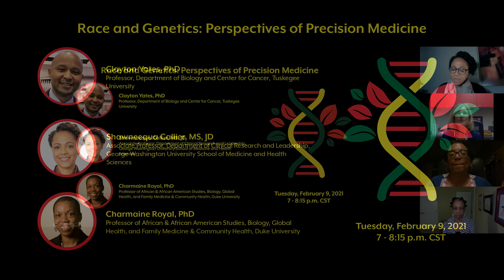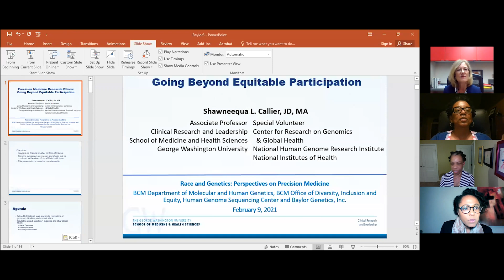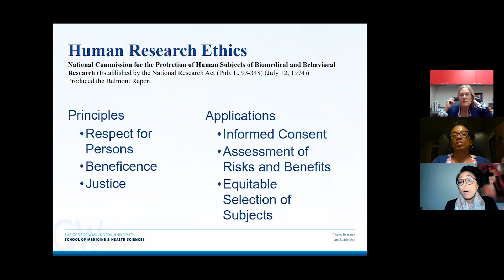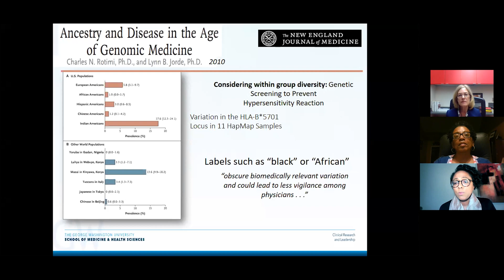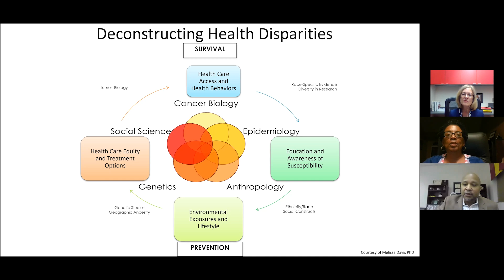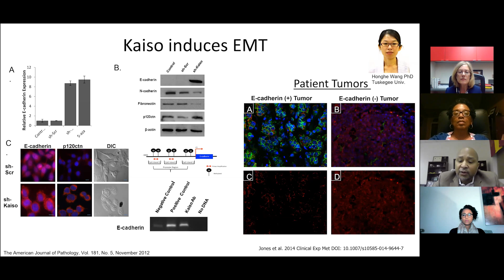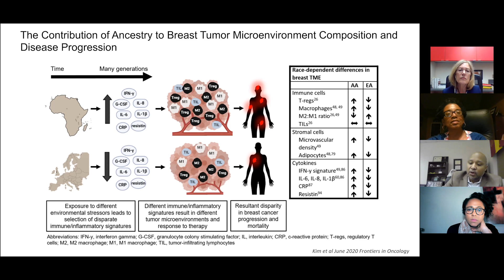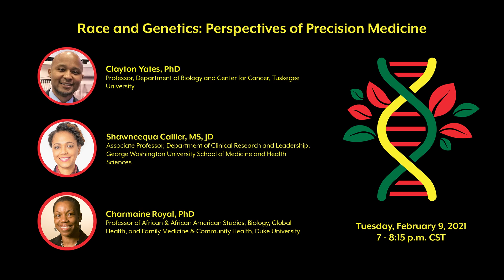Race and Genetics: Perspectives on Precision Medicine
This webinar offers information on the historical, ethical and legal perspectives resulting in the lack of diversity in genetic/genomic studies and includes an effective approach used in a current research study.

Speakers: Clayton Yates, Ph.D., Professor, Department of Biology and Center for Cancer, Tuskegee University; Shawneequa Callier, MS, JD, Associate Professor, Department of Clinical Research and Leadership, George Washington University School of Medicine and Health Sciences

Moderator: Charmaine Royal, Ph.D., Professor of African & African American Studies, Biology, Global Health, and Family Medicine & Community Health, Duke University.